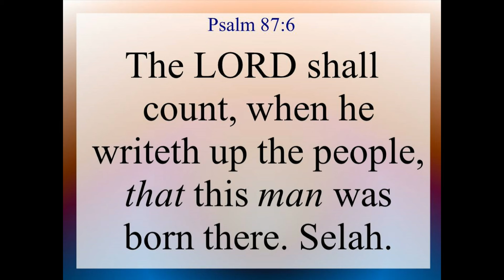Psalm 87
Psalms Chapter 87. Text and Audio, King James Version